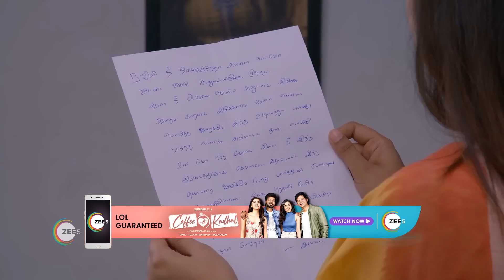Rajini | Ep - 328 | Webisode | Dec, 28 2022 | Shreya, Subiksha, Preetha Suresh | Zee Tamil